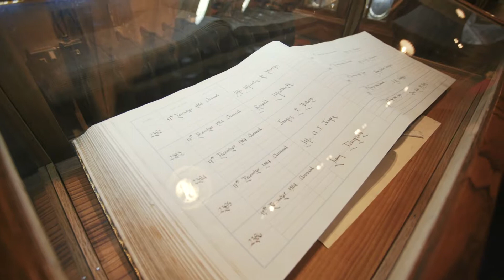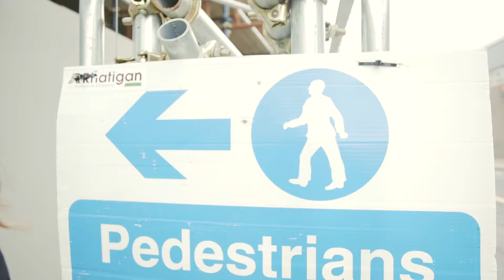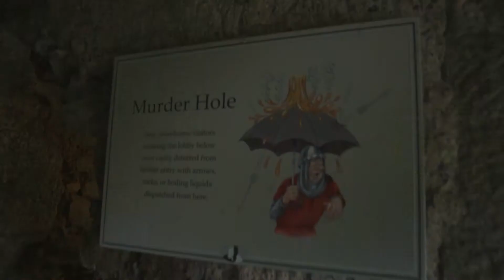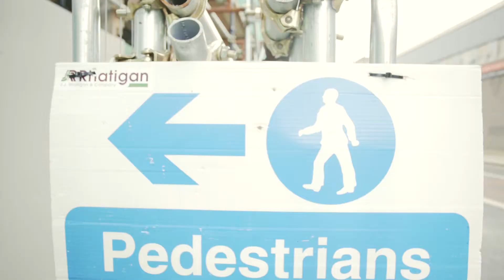The Taylor's Trip to Ireland, 2016